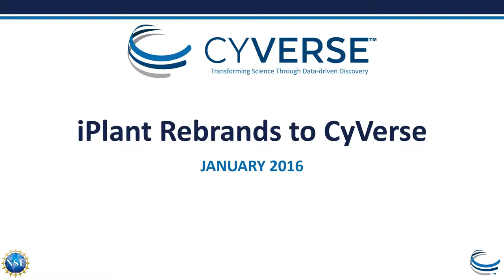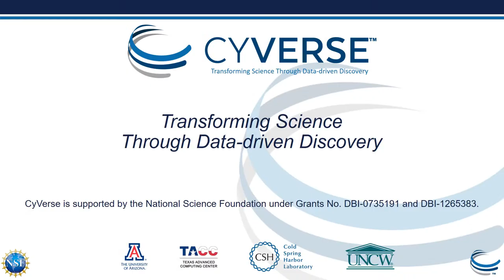iPlant Rebrands to CyVerse: January 2016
In January of 2016, the National Science Foundation’s premier data management platform for the life sciences rebranded, shedding the project’s original label of iPlant Collaborative and donning the new name CyVerse. The rebrand emphasizes the project’s capacity to provide data management services beyond plant sciences, and across scientific disciplines.